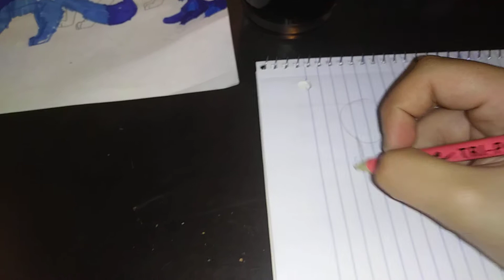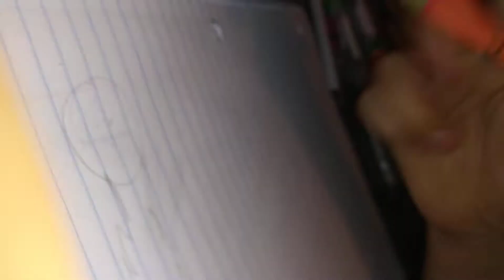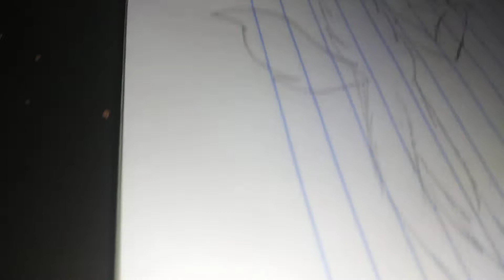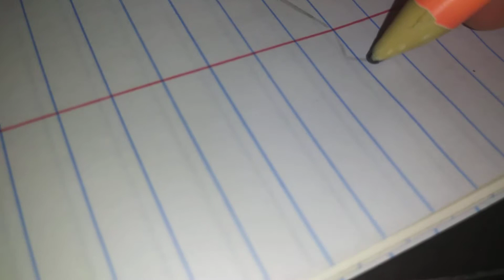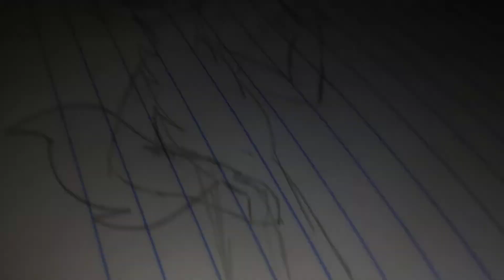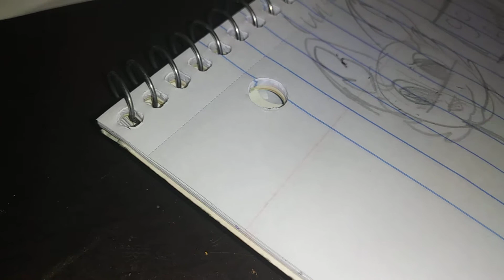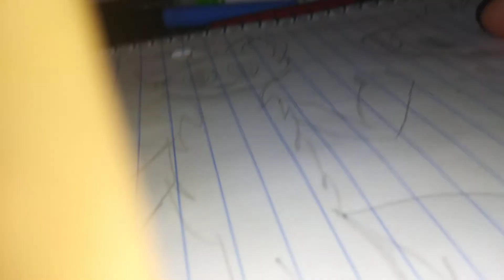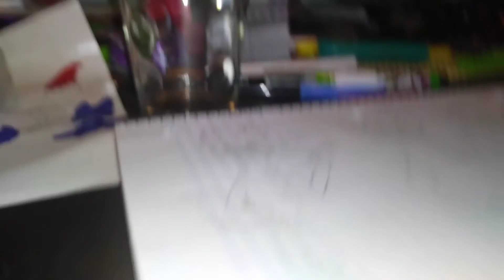My furry friends whom are silly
Its sooooooo cool